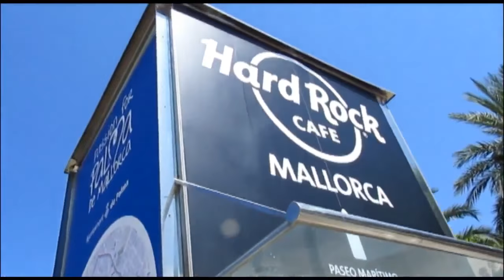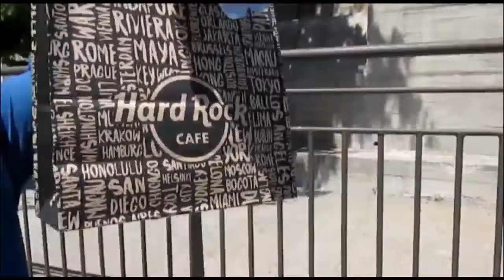O PARAÍSO DE PALMA DE MALLORCA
Olá, pessoal! Neste vídeo, eu e minha amiga Andreia mostramos para vocês um pouquinho de Palma de Mallorca, na Espanha. O lugar além de barato é muito bonito. Vejam só!

SE VOCÊ GOSTOU DESSE VÍDEO, DÊ UM LIKE!